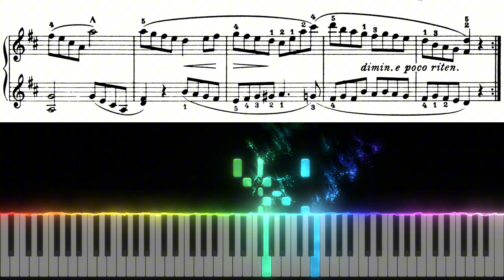HKSMF 77th Piano 2025 Class 109 The Tender Blossom Op 100 No 10 by Burgmuller 校際音樂節